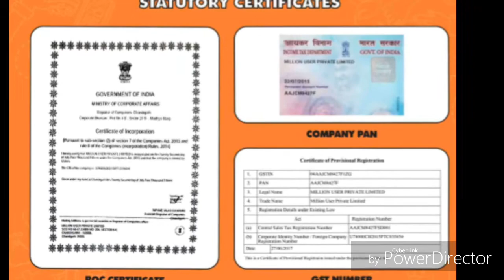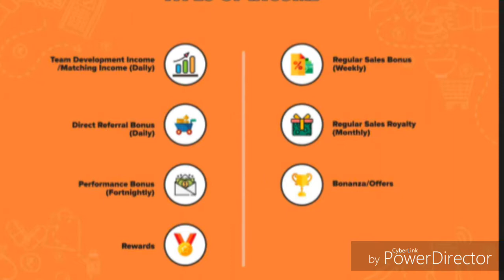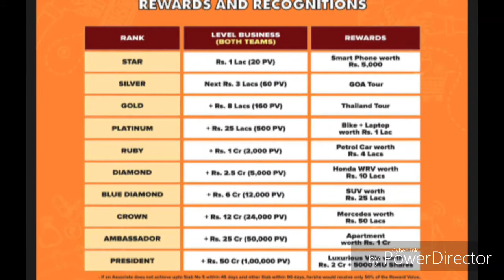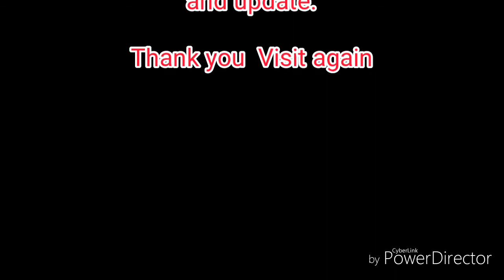MILLIONUSER an application of future life